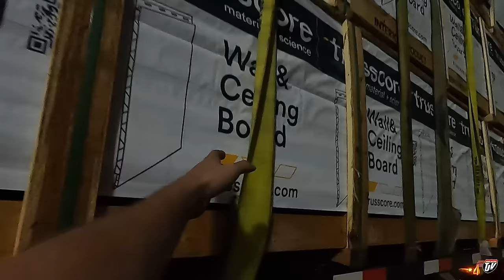FULLY LOADED | My Trucking Life | Vlog #3168